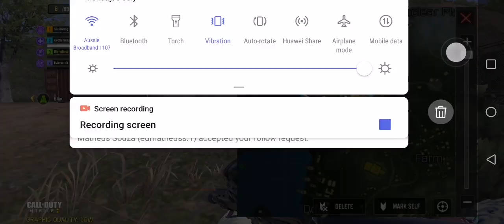Crazy ending what a game